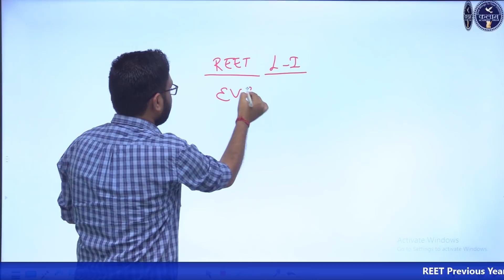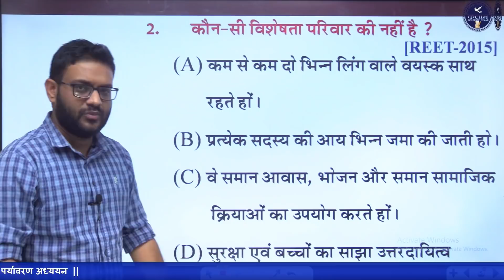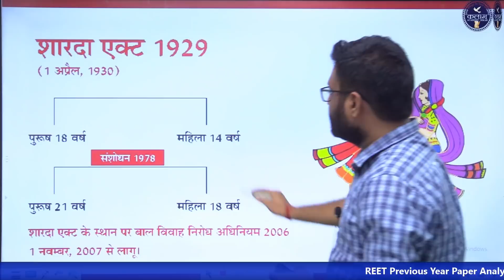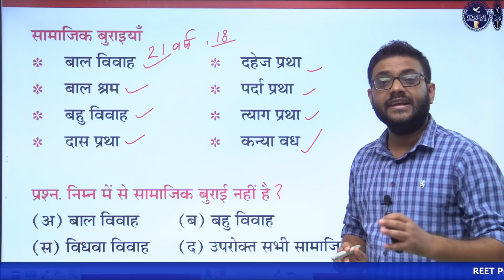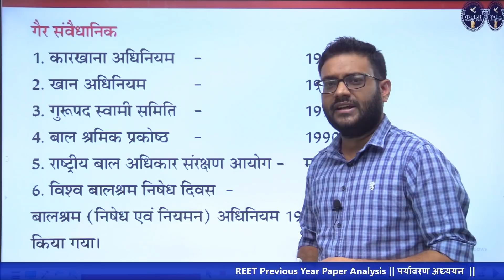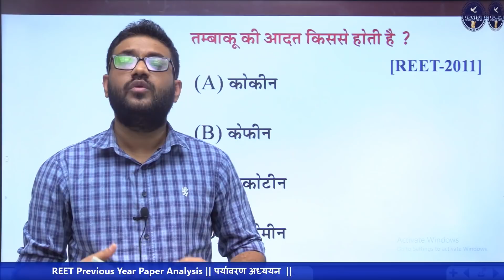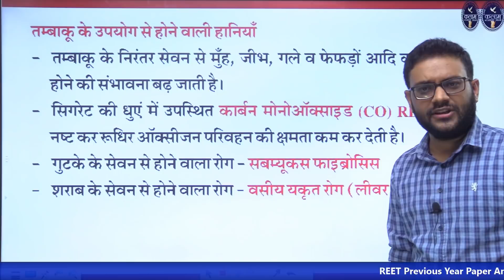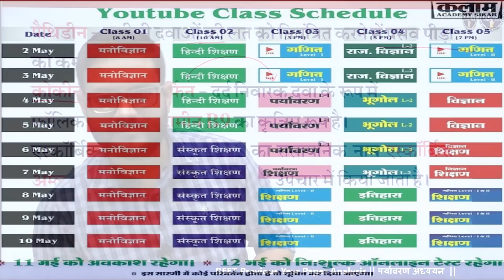Environment for Reet Level-1 | पर्यावरण | परिवार एवं सामाजिक बुराइयाँ | Environment By Kalam Academy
कलाम एकेडमी सीकर के यूट्यूब चैनल पर आपका स्वागत है। 🙏🏼💐

⭐ परिवार एवं सामाजिक बुराइयाँ , Family and social evils,
⭐ एकल परिवार , single family,
⭐ संयुक्त परिवार , joint family
⭐ परिवार की विशेषताएँ ,  characteristics of family,
⭐ विवाह की न्यूनतम आयु कानूनी , minimum age of marriage legal,
⭐ शारदा एक्ट , Sharda Act,
⭐ बाल श्रम उन्मूलन हेतु संवैधानिक प्रयास , Constitutional efforts to eradicate child labor,
⭐ गैर संवैधानिक ,  non-constitutional,
⭐ भारत में बाल विवाह निरोध अधिनियम , Prevention of Child Marriage Act in India,
⭐ विश्व तम्बाकू निषेध दिवस ,

Join OUR Telegram CHANNELS👇
☞ टेलीग्राम :--